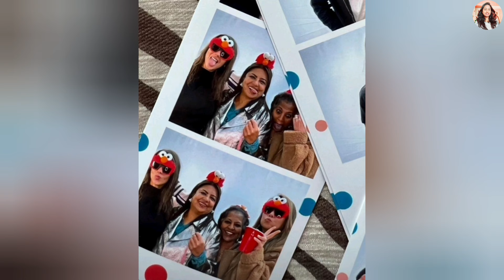Priyanka Chopra And Nick Jonas Daughter Malti's 2nd Birthday Party | Nickyanka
hey there!
Priyanka Chopra and Nick Jonas throw Elmo-themed party for daughter Malti on 2nd birthday